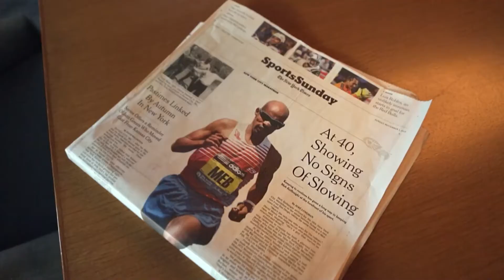KRAVE | KRAVE Better: Meb Keflezighi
A lot of running went into making this one with Krave. Catching up to Meb Keflezighi is not easy.